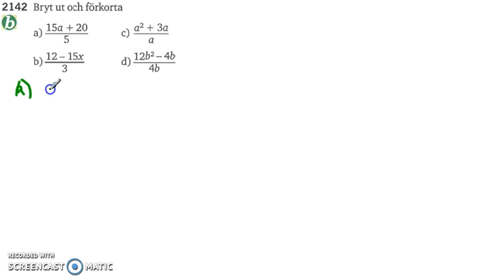Matematik 5000 Ma 2b Kapitel 2 Faktorisera 2142